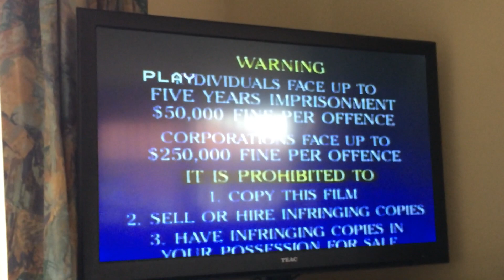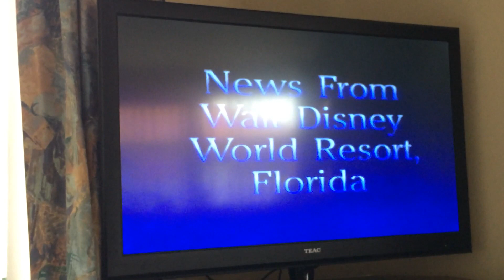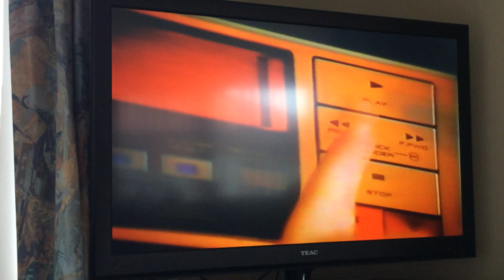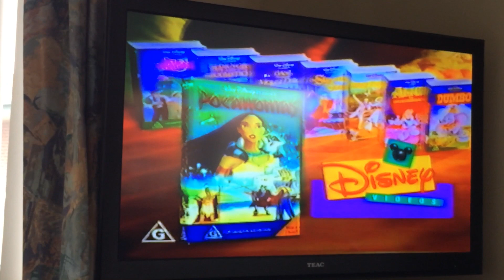Opening to Pocahontas 1996 Australian VHS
Here is the opening to Pocahontas. This video has the following:

1: Disney Warning Logo
2: The Following Previews and Feature is Classified G screen
3: Disney Interactive Logo
4: Toy Story video game trailer
5: News from Walt Disney World Florida screen
6: Walt Disney World Florida trailer
7: Disney Videos ident
8: Coming Soon to Video Screen
9: Toy Story VHS trailer
10: Disney $250,000 Prize Draw promo
11: Disney Videos trailer - Pocahontas
13: Feature Presentation screen